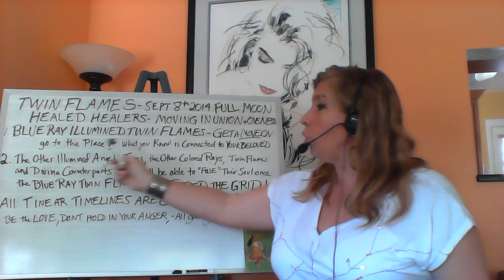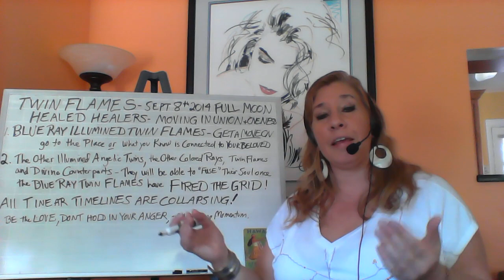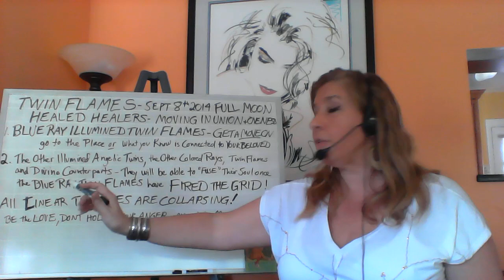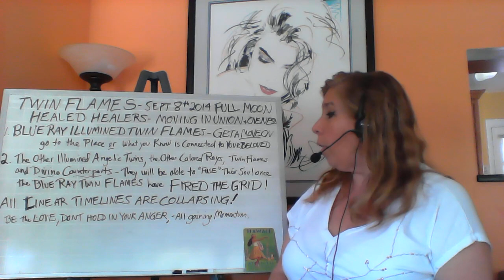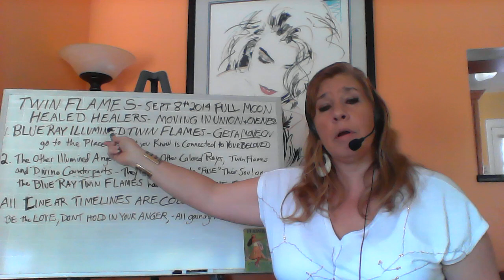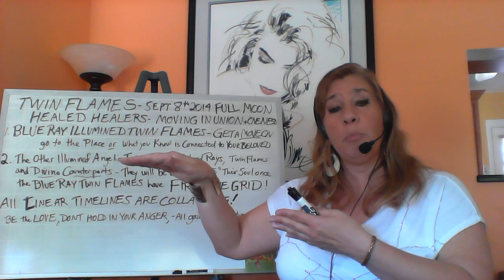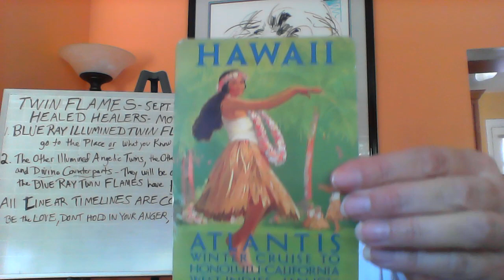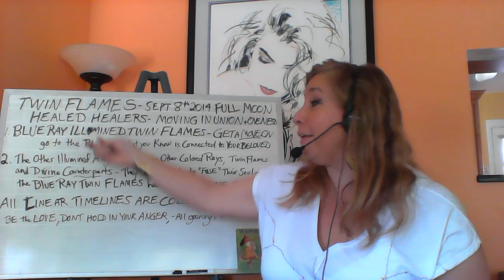Twin Flames - SUPERMOON Up & Over the Threshold! Full Moon